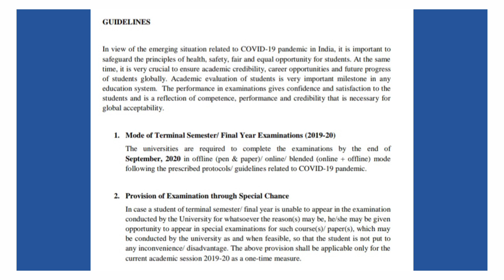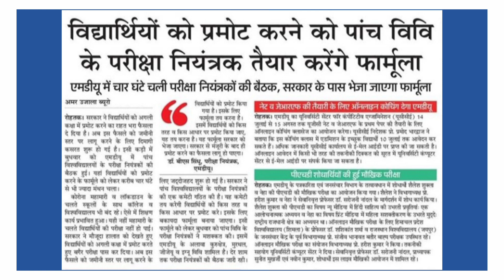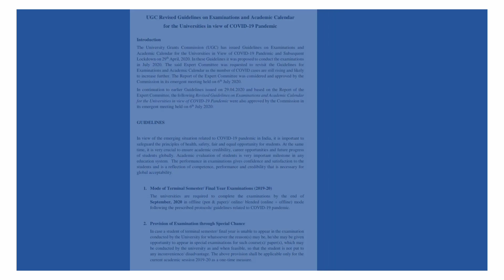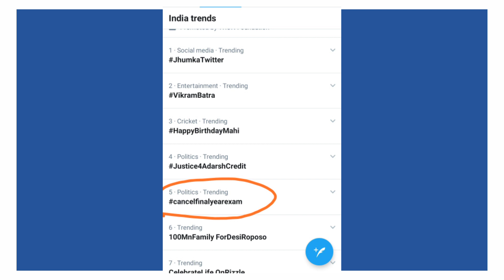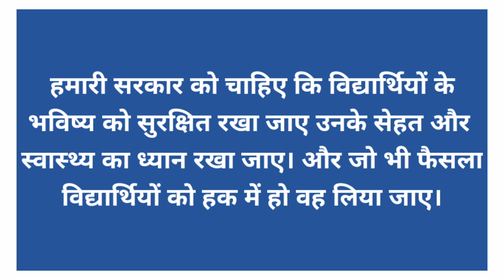Final year and reappear exams update | MDU,KUK,CBLU,IGNU and all universities of India exams update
Big update on online assignment
College online assignment
university online assignment
universities students promote formula
mdu students promote formula
mdu new notice on students promotion

mdu online assignment update
kuk online assignment update
CBLU online assignment update
CDLU online assignment update
ignu online assignment update

हेलो दोस्तों
जैसा कि आप सभी को पता होगा कि हाल ही में यूजीसी ने अपनी नई गाइडलाइंस जारी की है जिसके अंदर बताया गया है कि फाइनल ईयर के विद्यार्थियों के एग्जाम  सितंबर माह के आखरी सप्ताह तक ले लिए जाएं।
जैसा कि दोस्तों हम सभी को ज्ञात है की कोरोना महामारी के कारण सब कुछ बंद है और यह बीमारी भारत देश के अंदर अब तेजी से बढ़ रही है और बहुत ही तेजी से भारत में फैल रही है। इन सभी बातों को ध्यान में रखते हुए सरकार को विद्यार्थियों के हक में फैसला लेना चाहिए और उनको बिना किसी एग्जाम के अगली क्लास में प्रमोट करना चाहिए ताकि विद्यार्थियों का भविष्य सुरक्षित रखा जा सके और किसी भी तरह का विद्यार्थियों की सेहत के साथ खिलवाड़ ना हो। हर विद्यार्थी अपने घर की शान है।
हम आशा करते हैं दोस्तों कि स्वास्थ्य मंत्रालय और गृह मंत्रालय जल्दी ही इसके ऊपर फैसला लेंगे और जो भी फैसला आएगा वह विद्यार्थियों के हक में होगा।

new notification for all final year and reappear exams

Kuk university send draft to Haryana government
Manohar Lal Khattar give statement on university and college exams
Big update on Haryana's university examination
Final year, reappear examination update
reappear examination update
MDU,KUK,GJU,CBLU and all university of Haryana exams update

नमस्कार दोस्तों
आप लोगों की सुविधा के लिए व्हाट्सएप ग्रुप और इन्स्टाग्राम पेज बनाया गया है। अगर आपको कोई भी जानकारी चाहिए तो आप इंस्टाग्राम पेज और व्हाट्सएप ग्रुप में पूछ सकते हैं।